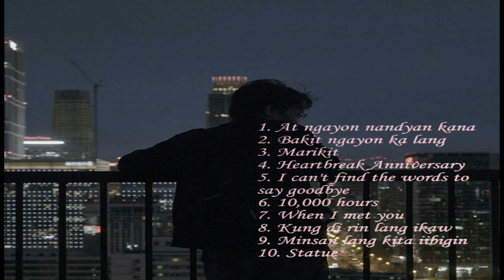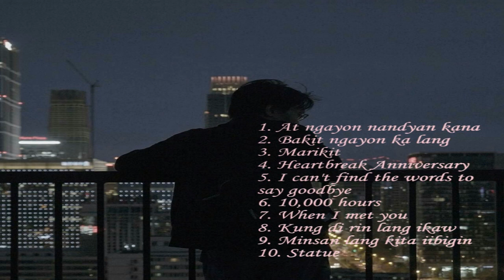Justin Vasquez cover Playlist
1. At ngayon nandyan kana
2. Bakit ngayon ka lang
3. Marikit
4. Heartbreak Anniversary
5. I can't find the words to say goodbye
6. 10,000 hours
7. When I met you
8. Kung di rin lang ikaw
9. Minsan lang kita iibigin
10. Statue